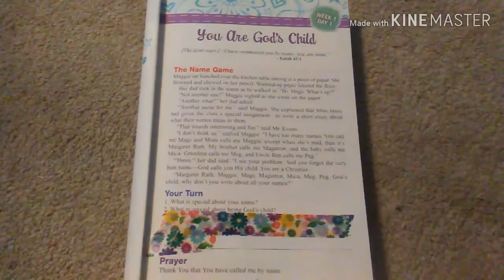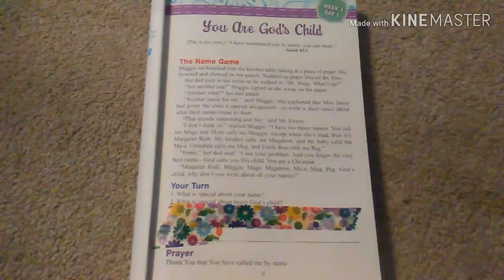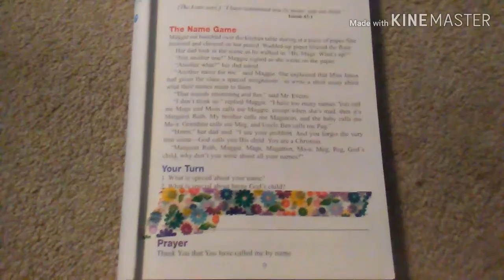God and Me!! Devotional week 1